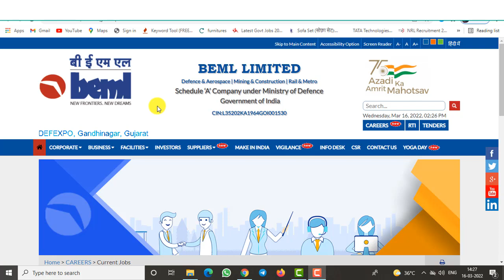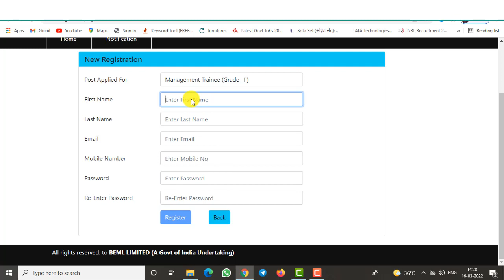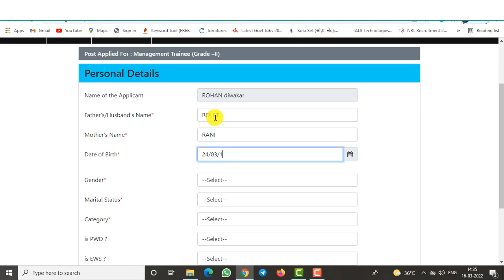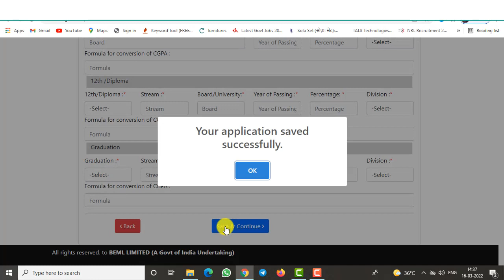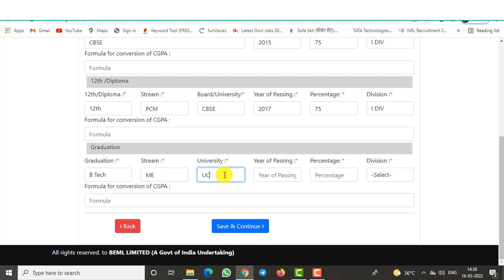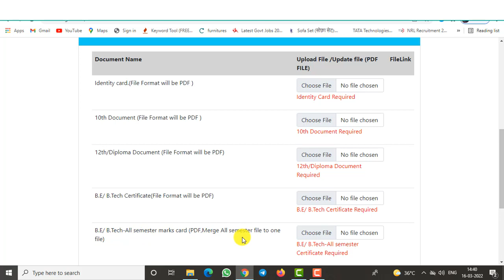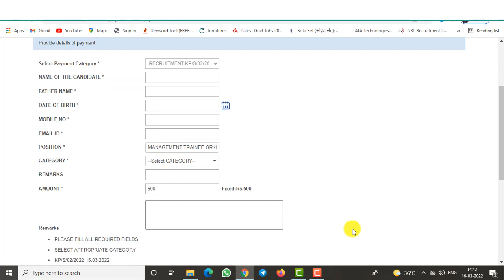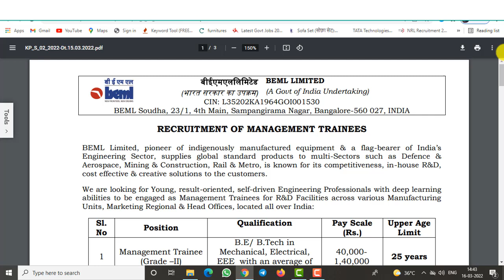BEML Recruitment 2022 ! How To Fill Form Online BEML ! BEML ka Form KAISE form Bhare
Here you always find Latest Jobs information or Sarkari Jobs Details.